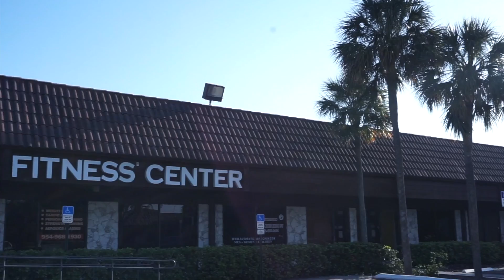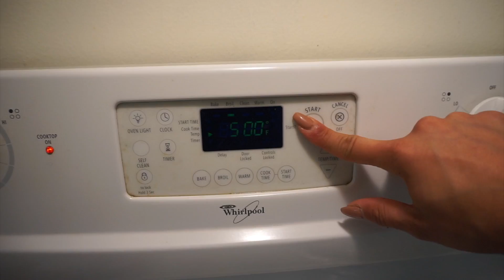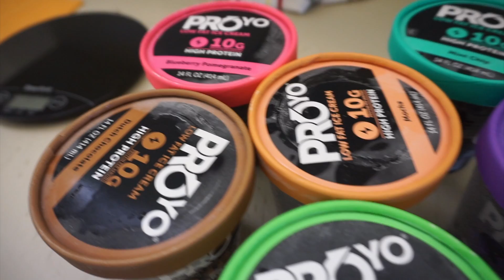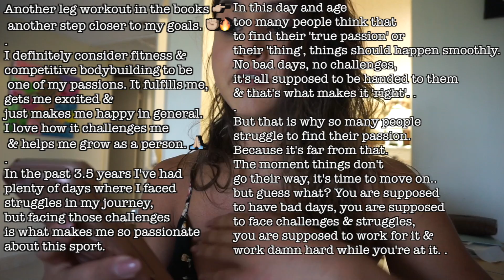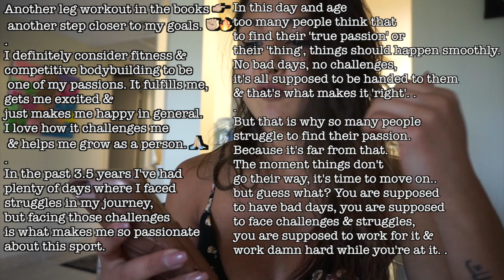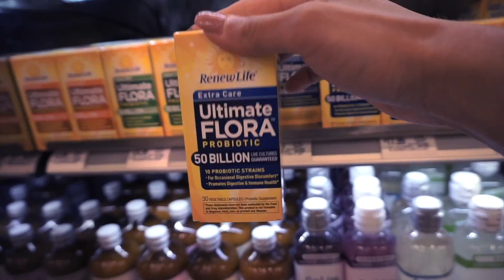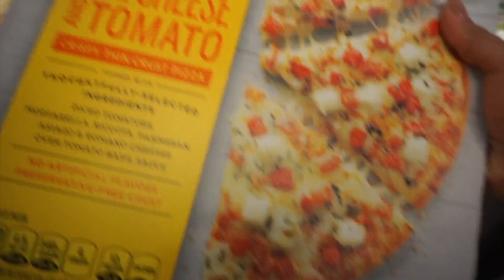FINDING PASSION | A TRIP TO THE GROCERY STORE!